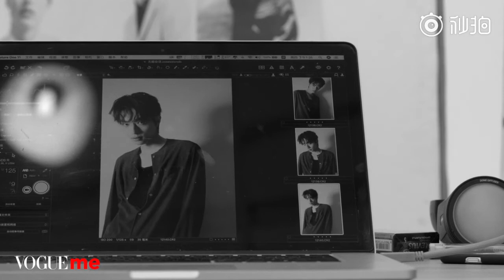《周震南 Vin Zhou Channel 》VogueMe 周震南、周冬雨、劉昊然、王一博等 年輕就是不懼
勇敢or恐惧、成功or失败、自信or自知、理想or现实，这些人生难题该如何回答？采访当中他们有人在逆境中勇往直前，有人不求结果随遇而安，有人心怀梦想默默承受非议，有人害怕原地踏步，渴望改变...逐梦路上，他们做的从来不是不断进行“二选一”的选择，而是坚持遵循自己内心对生活最“真实”的洒脱态度。不惧迭代、不惧未来、不惧挑战、不惧一切...新的征程，他们依旧闪亮✨